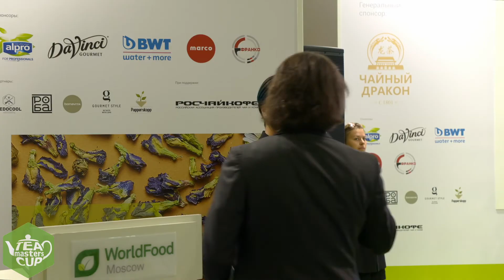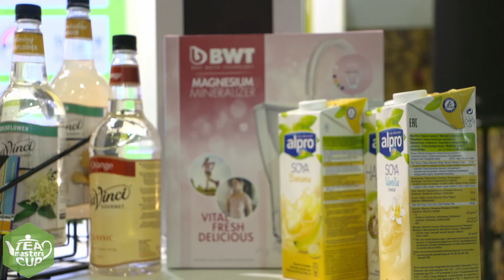Tea Masters Cup Russia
Московский отборочный этап 2018